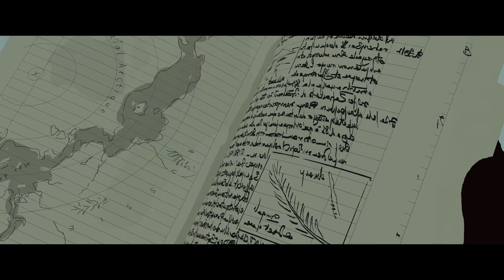Long Way North Official Trailer 1 (2016) - Rémi Chayé Movie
Starring: Christa Théret and Féodor Atkine

In 1882, a young Russian aristocrat goes on an epic adventure to find out what happened to her grandfather and save her family's reputation.